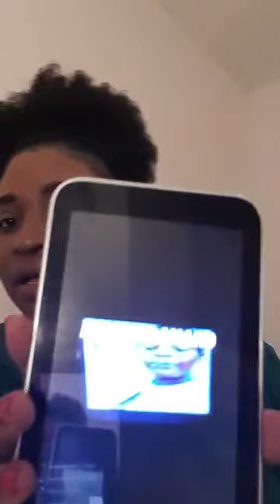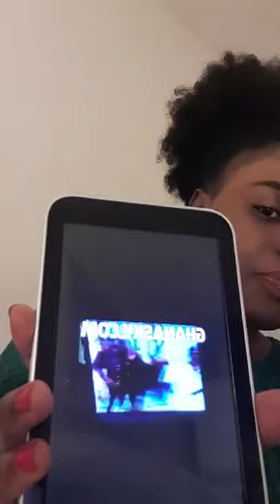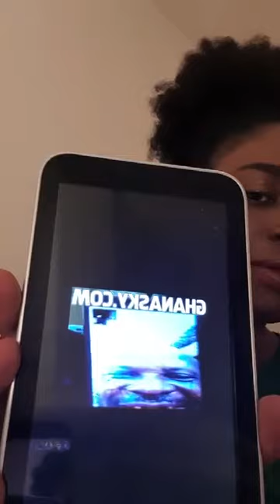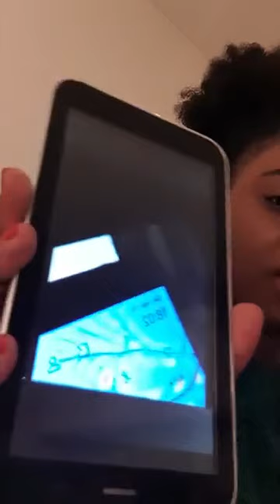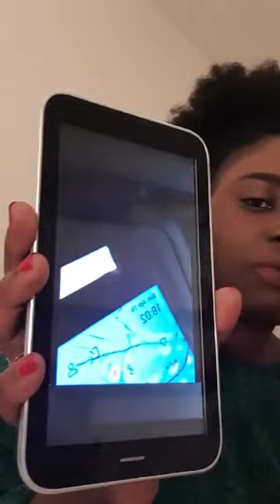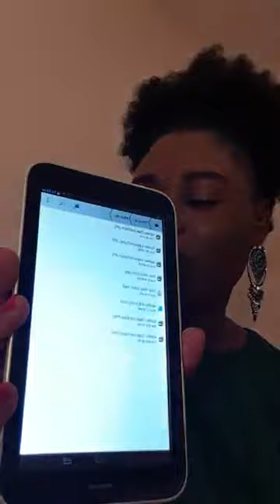The D£ATH of Prophet Apraku My Daughter is £XPÒ$ED By QueenLet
Popular Ghanaian Evangelist, “Apraku My Daughter” Is Dead - THIS IS NOT TRUE.